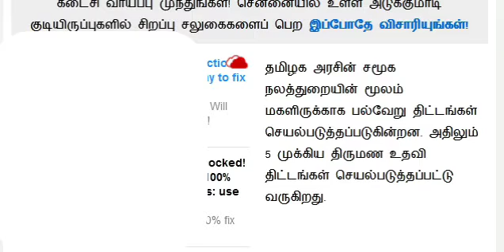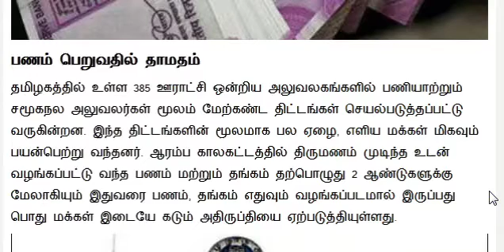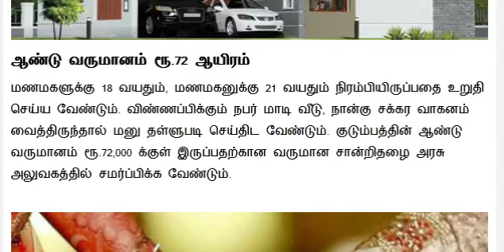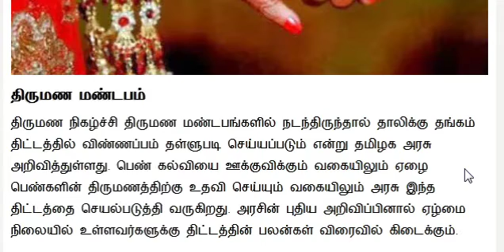இப்படி கல்யாணம் செய்தால், இனி தாலிக்கு தங்கம் இல்லை Thalikku Thangam Marriage Scheme Tamil Nadu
சென்னை: தாலிக்கு தங்கம் திருமண உதவித் தொகை திட்டம் ஏழ்மை நிலையில் உள்ளவர்களுக்கு கிடைப்பதை உறுதி செய்ய வேண்டும் என்பதால் புதிய வழிகாட்டு நெறிமுறைகளை தமிழக அரசு வெளியிட்டுள்ளது. திருமண நிகழ்ச்சி திருமண மண்டபங்களில் நடந்திருந்தால் தாலிக்கு தங்கம் திட்டத்தில் விண்ணப்பம் தள்ளுபடி செய்யப்படும் என்று தமிழக அரசு அறிவித்துள்ளது.

இவர்களுக்கு தாலிக்கு தங்கம் கிடையாது தமிழக அரசு அதிரடி அறிவிப்பு..! | thalliku thankam news 2021